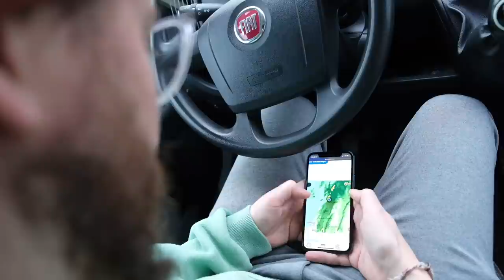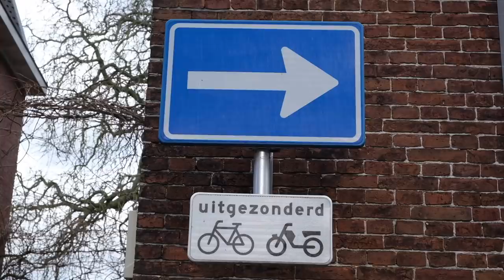Wo finden wir SCHUTZ mit unserem VAN? | WINTER CAMPING in den Niederlanden | Van Life Europe Ep. #32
Unsere Van Life Tour Richtung Marokko geht wie geplant weiter. Wir fahren mit unserem Van in die Niederlande. Wir wollen ans Meer, da lassen wir uns doch nicht von einem Orkan oder Sturmtief aufhalten. Ein hohes Risiko, da man im Campervan den Naturgewalten doch mehr oder weniger komplett ausgeliefert ist. Wo man gut und vor allem geschützt mit seinem Van während so einer Naturkatastrophe steht, haben wir mit Glück herausgefunden.

Unser Van Life Alltag wird dadurch natürlich sehr eingeschränkt. Was ist dann noch möglich, wenn man mit dem Van unterwegs ist. Wir sind erstmal heil froh, dass wir diese stürmischen Nächte im Van überstanden haben und hoffen bald mit sonnigem Wetter belohnt zu werden.

Eure Neuländies

🎥  Unser Film-Equipment:
iPhone 11Pro
GoPro Hero8 Black
Dji Mavic Air
Dji Osmo Pocket
Fuji Xt30

🎲  Unsere Lieblings Spiele im Van:
Exploding Kittens

Über uns
Wir sind Svenja und Basti und haben im Februar 2020 mit unserem Herzens Projekt gestartet: Der eigene DIY-Van-Ausbau. Seit Juni 2020 ist auch unsere kleine Chefin bei neuland.stories mit an Board: Ein Hallo auch von 🐕  Pepper. Alles ist in unserem Campervan mehr oder weniger an seinem Platz und wir sind seit April 2021 unterwegs quer durch Europa. 🇪🇺
Unser großer Vanlife Traum! Irgendwann mit dem eigenen Camper durch Kanada, die USA und Panamerikana.

Wir sind Tagträumer, Lustwandler und ab und an ganz schön verplant. Aber das ist ganz ok so. Wir Kochen gerne Veggie oder Vegan und Svenja ist verliebt ins Kuchen backen. 🎂

Du möchtest unser Projekt und unsere Reise unterstützen. Lass gerne unsere Reisekasse klingeln, mit jedem Beitrag trägst du dazu bei, dass wir weiterhin Videos kreieren können und euch die schönsten Orte in euer Wohnzimmer holen.